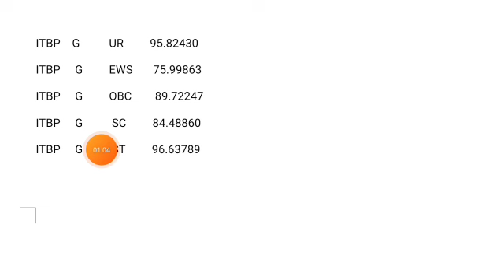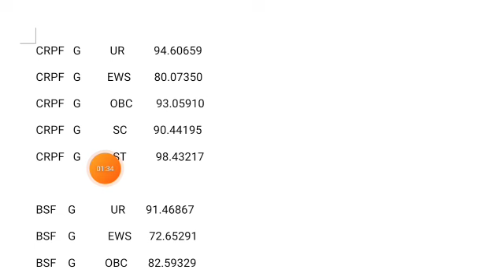SSC Gd 2022 পশ্চিমবঙ্গের মেয়েদের কত Cutoff|SSC Gd 2022 West Bengal border District cutoff